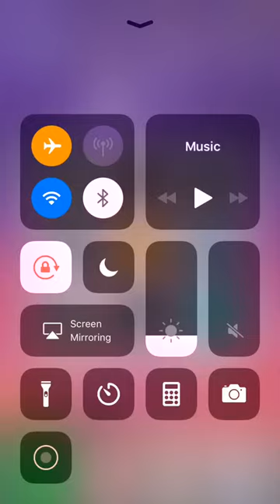Smash Brick iPhone Gameplay